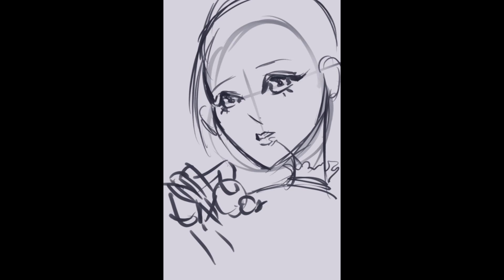Firework |SPEEDPAINT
I did this almost a year ago!

from: Genshin Impact